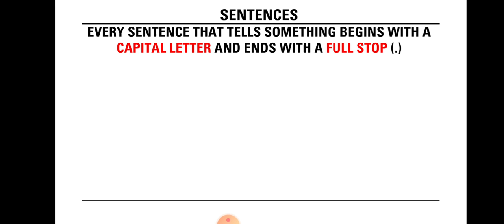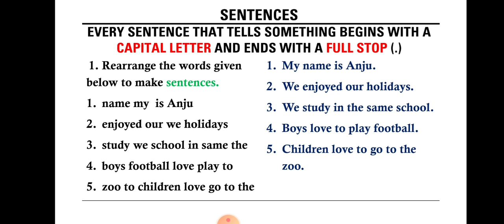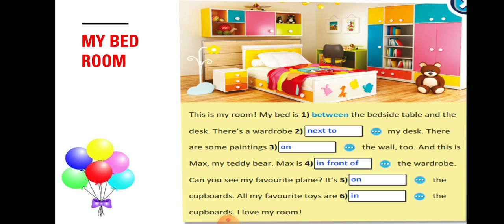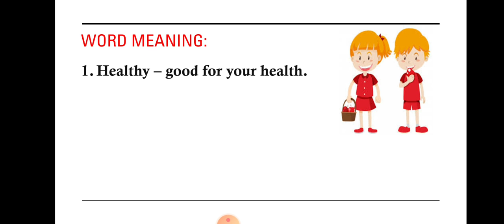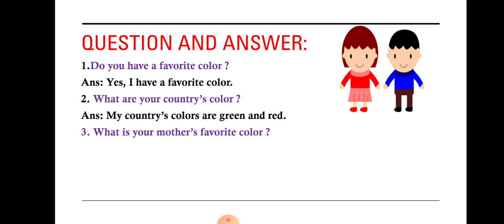Sentence Class- 3 & 4